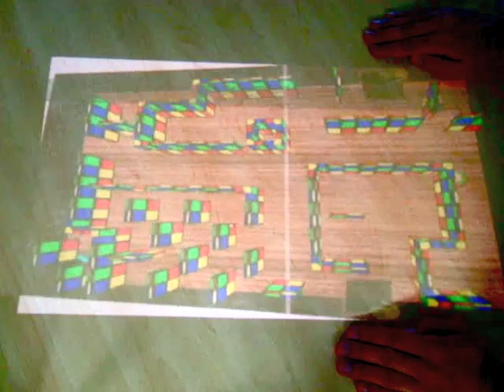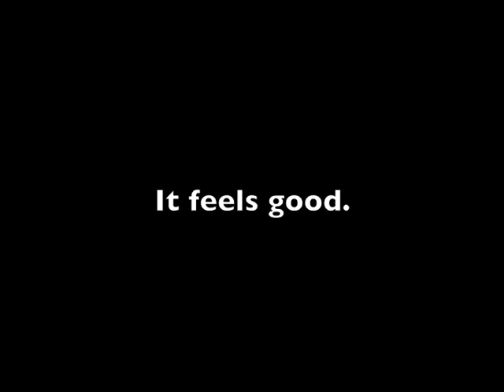Gestural Interface with a Projected Display Game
What if you could play your games with only yours hand? Throw away your controllers and play.
The Gestural Interface with a Projected Display Game is a new Interaction paradigm which exploit a Pico-projector to project a game onto a table top surface and a camera to recognize hand gestures.
Developed by Gianluca Vatinno as M.Sc. Interactive Entertainment Technology Dissertation at Trinity College Dublin 2010